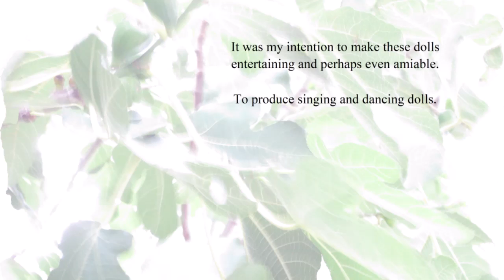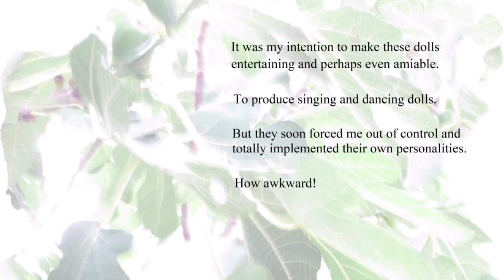24 AWKWARD DOLL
It was my intention to make these dolls
entertaining and perhaps even amiable.
To produce singing and dancing dolls.
But they soon forced me out of control and
totally implemented their own personalities.
How awkward!

Awfully awkward quick steps! (I should say). "Excuse me, Sir! I'm not a music therapist. I am sound paramedic. And this case is not double bad - it's calamitous misfortunes! All on your account."

24. Awkward Doll. Singing and dancing piano pieces.  Awkward Dolls are contemporary piano works for concert use. "Great fun to practice -"  "Stunning to hear!" IVAR IPI 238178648
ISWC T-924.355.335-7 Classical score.